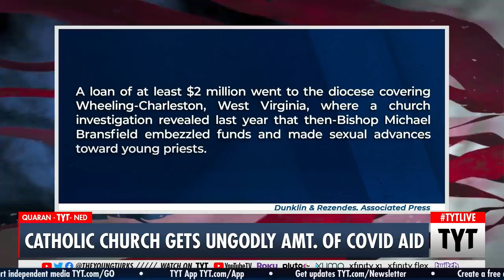Catholic Church Gets UNGODLY Amount Of Stimulus Money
Why is the government treating the church better than its own citizens? Cenk Uygur and Ana Kasparian discuss on The Young Turks. Keep Hope (and TYT) Alive

"The U.S. Roman Catholic Church used a special and unprecedented exemption from federal rules to amass at least $1.4 billion in taxpayer-backed coronavirus aid, with many millions going to dioceses that have paid huge settlements or sought bankruptcy protection because of clergy sexual abuse cover-ups.

The church’s haul may have reached -- or even exceeded -- $3.5 billion, making a global religious institution with more than a billion followers among the biggest winners in the U.S. government’s pandemic relief efforts, an Associated Press analysis of federal data released this week found.

Houses of worship and faith-based organizations that promote religious beliefs aren’t usually eligible for money from the U.S. Small Business Administration. But as the economy plummeted and jobless rates soared, Congress let faith groups and other nonprofits tap into the Paycheck Protection Program, a $659 billion fund created to keep Main Street open and Americans employed."